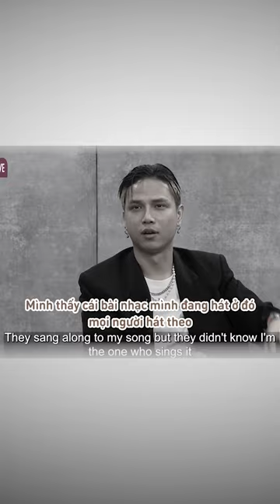Rapper ngày xưa thì như thế nào?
Chủ tài khoản:  LÊ TRƯỜNG SƠN
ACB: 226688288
© Bản quyền thuộc về Neko Land©
Copyright by Neko Land